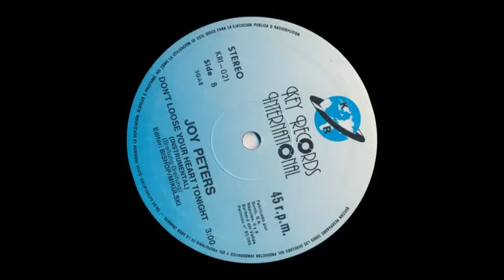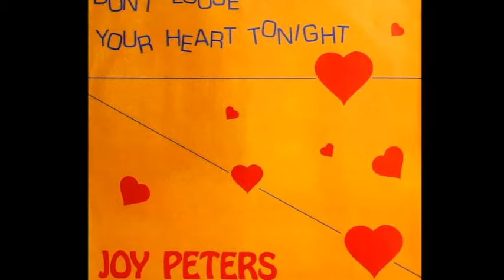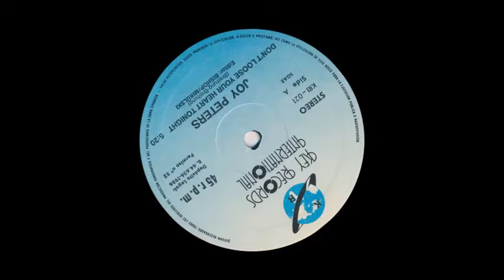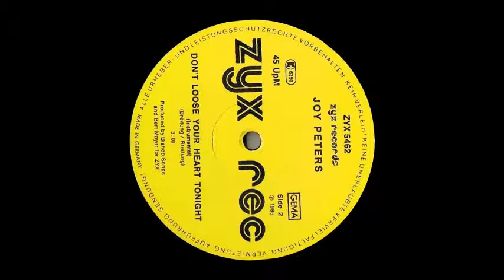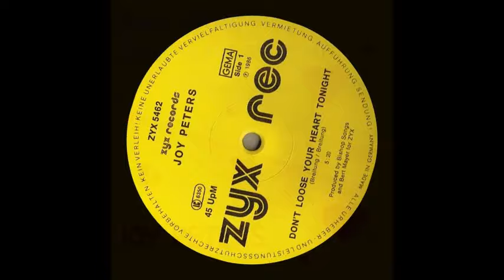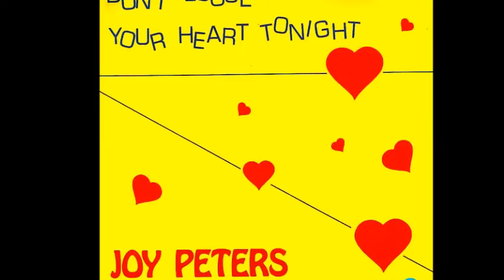Don't Loose Your Heart Tonight - Joy Peters (Intro en Español)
Don't Loose Your Heart Tonight
Joy Peters
ZYX Records
Alemania 1986

Si hay algo que debemos notar y dejar fuera de todo entredicho, es que sin importar el estilo de cualquier productor, cualquier casa disquera o cantante, la línea EuroDisco de Alemania, ésta se encuentra íntimamente entrelazada es decir que no importa quien lo haga, los resultados son los mismos y lo vemos y escuchamos en producciones de Manfred Alois Becket, Alfons Weinford, José Rodríguez, Dieter Bohlen o Axel Breitung y es este último quien logra introducir de manera exitosa el modismo romántico en el EuroDisco y a pesar de que su carrera fuese corta con este productor, el cantante austriaco Joy Peters fue su mejor carta de presentación, asi nos lo dice uno de sus mejores sencillos; Don't Loose Your Heart Tonight, que muy por encima de mantener un estilo romántico, la espectacularidad de los arreglos, la impecable dirección y el perfecto manejo de los instrumentos electrónicos, hace que Joy Peters y su Don't Loose Your Heart Tonight destaque mas que los demás en toda Europa en 1986.